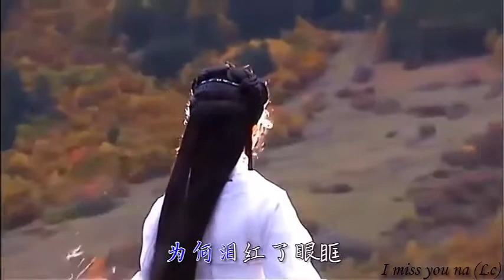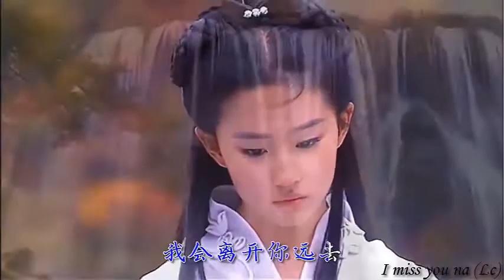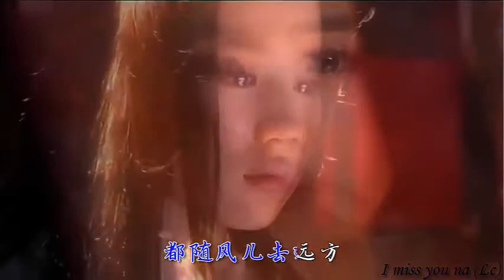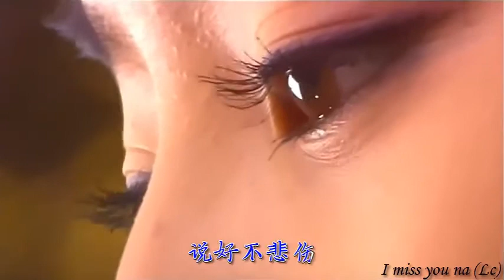MW2 HIGHLIGHTS (OP)